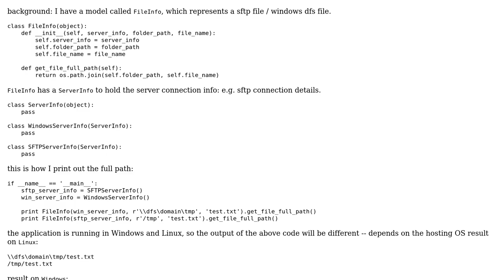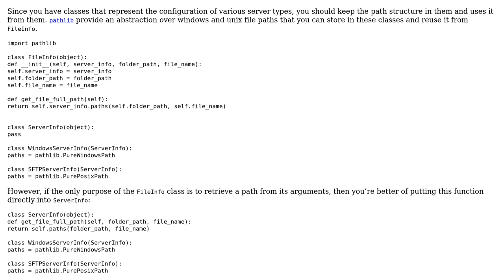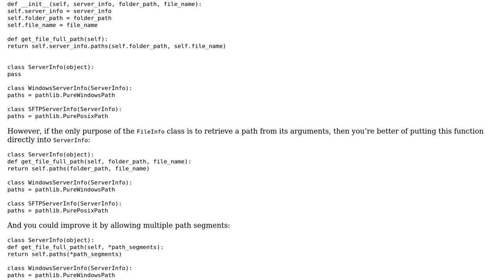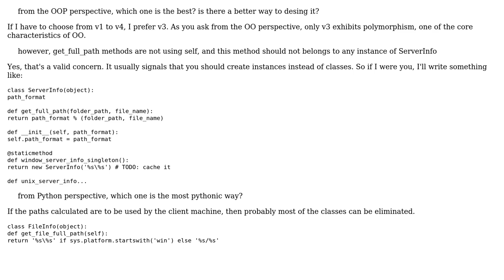Python static / instance method or function? (2 Solutions!!)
Python static / instance method or function?

With thanks & praise to God, and with thanks to the many people who have made this project possible! | Content (except music & images) licensed under CC BY-SA | Music | Images & others | With thanks to user Jack user Guoliang user 301_Moved_Permanently and the Stack Exchange Network Trademarks are property of their respective owners. You are responsible for your own actions.